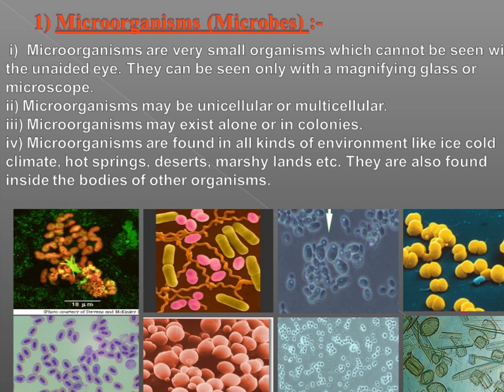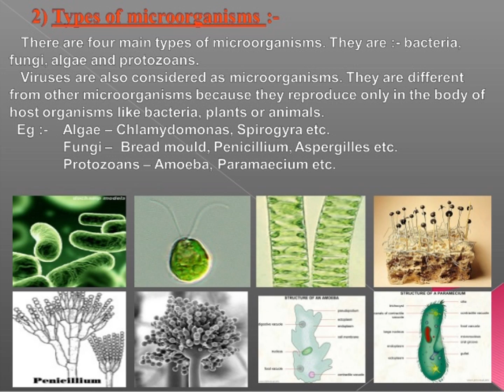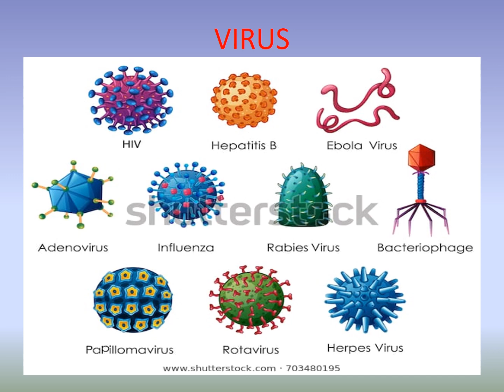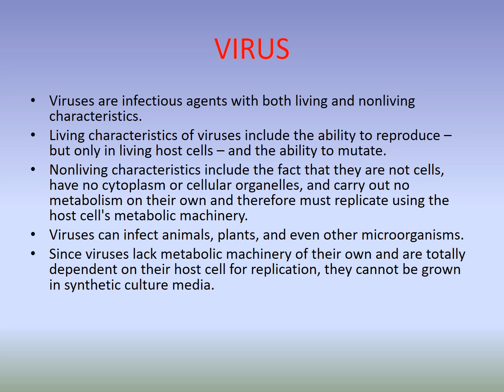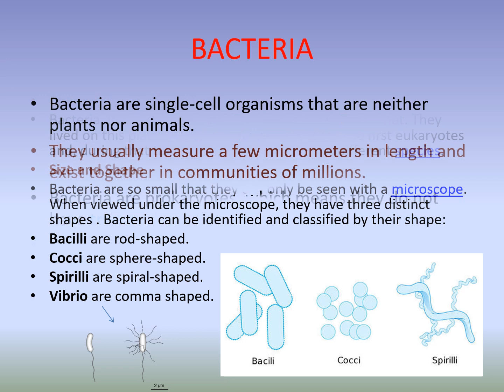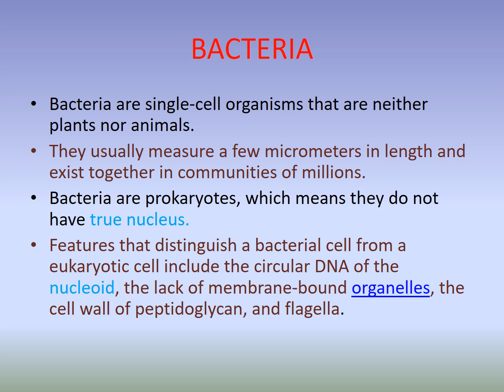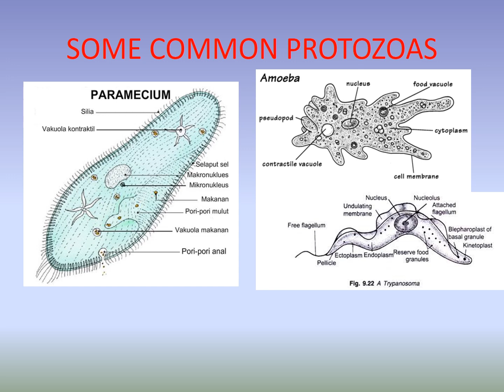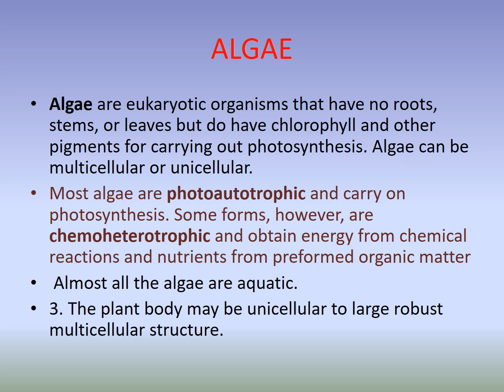Microorganisms friends and foe :Characteristics of microorganisms / NCERT/ Class 8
Science Class VIII :       Microorganisms